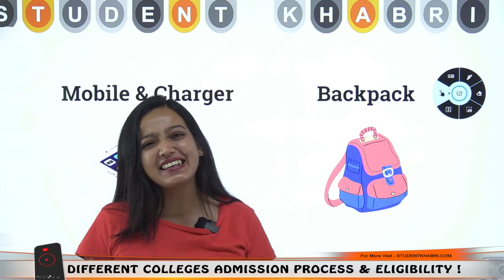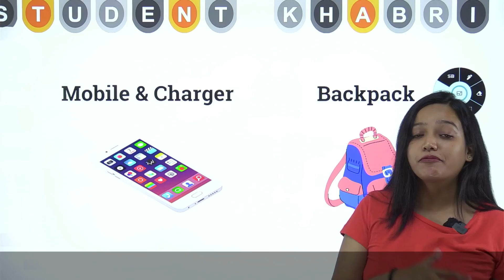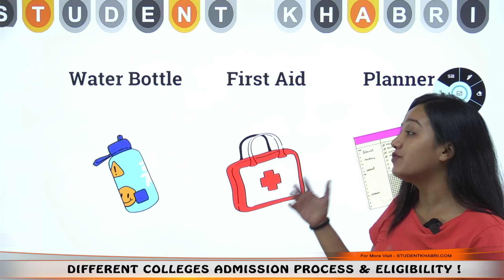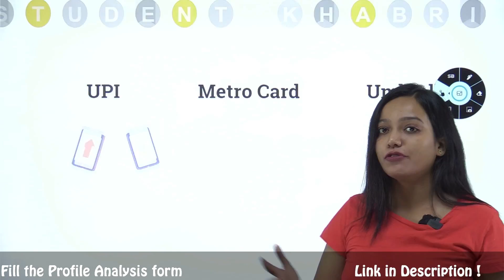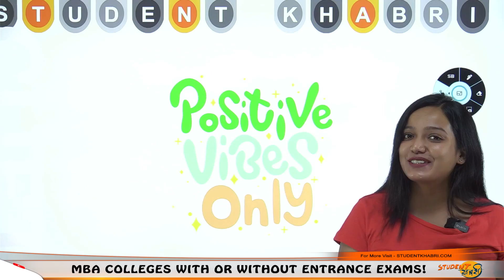10 Things You Must Have As You Start Going To College || 🔥College Essentials Everyday Carry....? 🔥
Hello Everyone
This Video Explains About 10 Things You Must Have As You Start Going To College || College Essentials What To Carry. ?